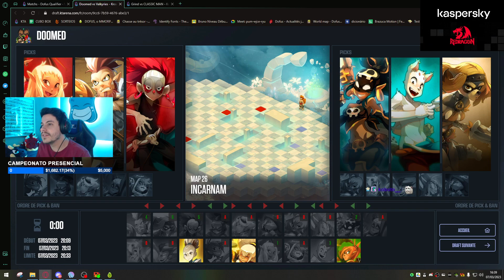DOFUS KTA QUALIFIER 1 - DOOMED vs VALKYRIES - 32ª DE FINAL - JOGO 1